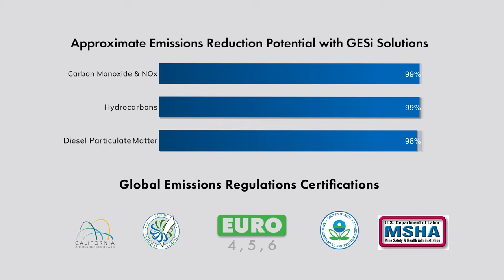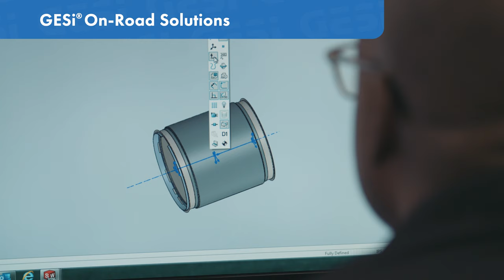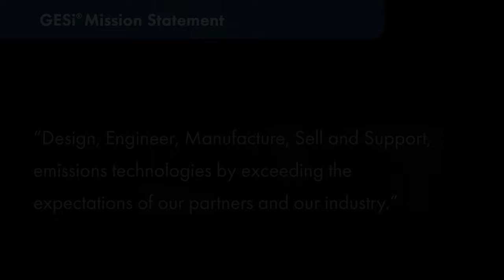Global Emissions Systems Inc - GESi® Corporate Intro Video 2019 - Short Version 4k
Introducing Global Emissions Systems Inc - GESi®. The leader in emissions control solutions for On-Road and Off-Road vehicles, as well as Power Generation applications. Highlighting just a few of the sectors and emissions solutions we offer.